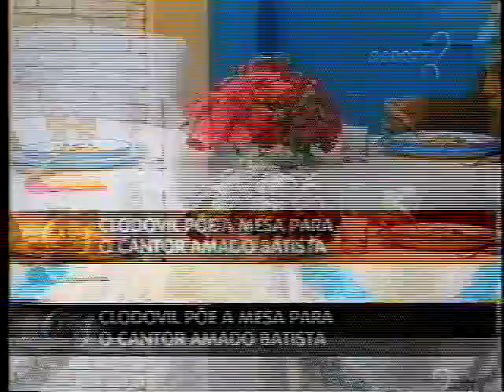Amado Batista No Programa Do CLODOVIL.